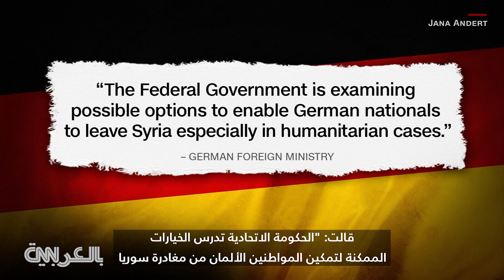حصرياً.. ماذا يحدث لزوجات مقاتلي داعش؟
ماذا يحدث للآلاف من أعضاء داعش المحتجزين؟ مراسلة CNN أتيكا شوبرت تتقصى حالة الشابة الألمانية، لينورا ليمكي، التي تبلغ من العمر 19 عاماً، والتي سلمت نفسها إلى القوات المدعومة من قبل الولايات المتحدة، أملاً في إيجاد طريق العودة إلى الوطن.